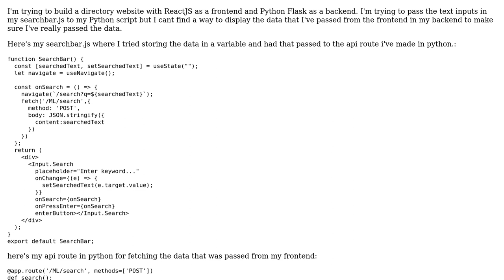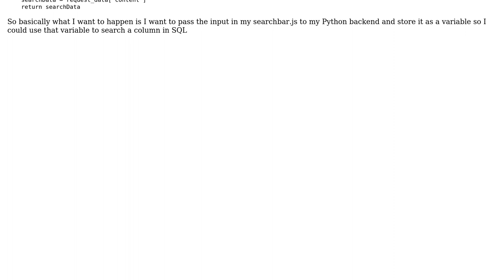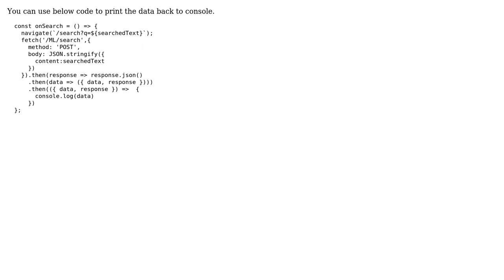How to pass input data from ReactJS to Flask-Python (Backend)?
With thanks & praise to God, and with thanks to the many people who have made this project possible! You are responsible for your own actions.